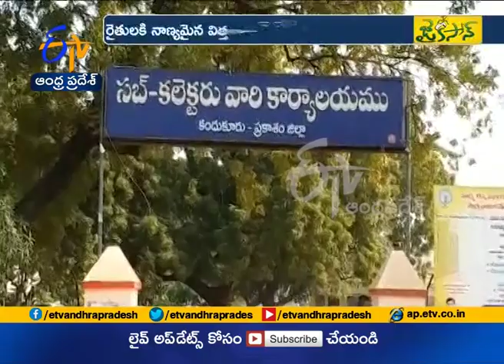Jaikisan AP | 21st Feb'19 | New Research Station will be Set up in China Pavani of Prakasam Dist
కరవుపీడిత ప్రకాశం జిల్లాలో నూతన పరిశోధన స్థానం ఏర్పాటుకానుంది. లింగసముద్రం మండలం చినపావనిలోని వ్యవసాయక్షేత్రంలో నిర్మించేందుకు రంగం సిద్ధమైంది. గత పదేళ్లుగా వర్షాభావం, రాళ్లపాడు నుంచి నీరురాక...ఖాళీగా ఉన్న 540 ఎకరాల క్షేత్రం... ఇకపై పరిశోధనలకి దన్నుగా మారనుంది. వరి, అపరాలు, చిరుధాన్యాలపై పరిశోధనలు చేసి నాణ్యమైన విత్తనం రైతులకి అందించనుంది. కందుకూరు శాసనసభ్యుడు పోతుల రామారావు విజ్ఞప్తి, సర్కార్‌ ఆమోదం, ఆంగ్రూ ఏర్పాట్లు వెరసి త్వరలో నూతన పరిశోధన స్థానానికి శంకుస్థాపన చేయనున్నారు. భూముల అప్పగింతకోసం ఇప్పటికే జీవో జారీకాగా..అధికారికంగా త్వరలో బదలాయింపు ప్రక్రియ పూర్తికానుంది. తీవ్ర వర్షాభావం, కరవు కాట్లతో అల్లాడుతున్న దక్షిణ ప్రాంత రైతులు... నిర్మాణ పనుల మొదలుకోసం ఎదురుచూస్తున్నారు.